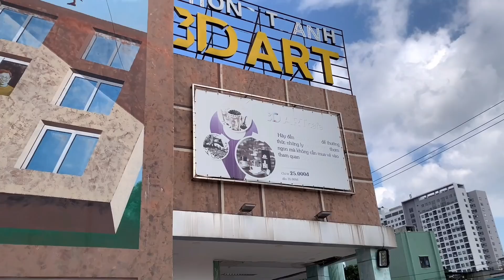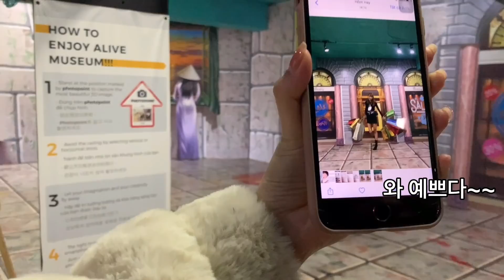베트남 여성들이 정말 좋아하는 곳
다만 이 시기가 안타까울뿐